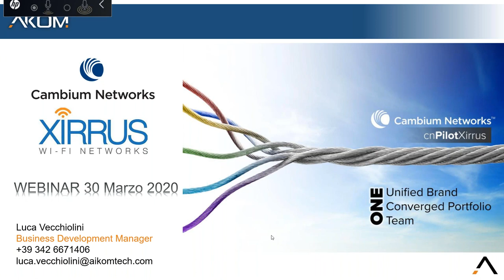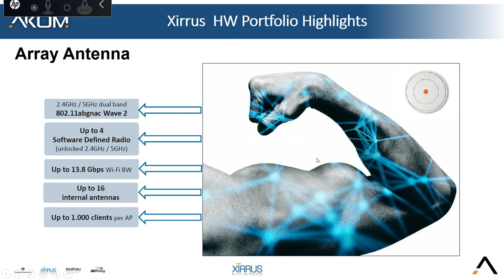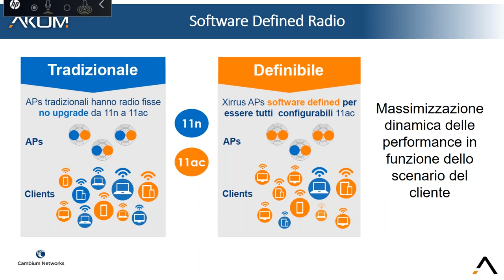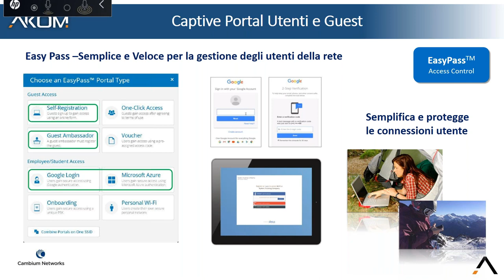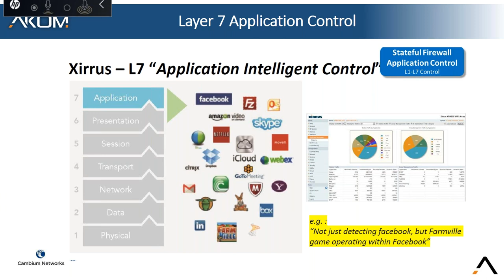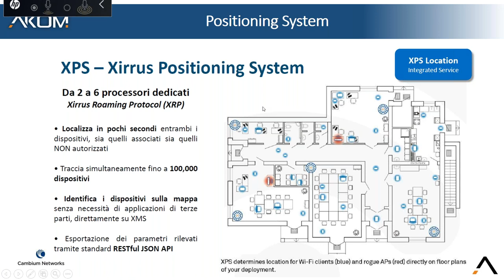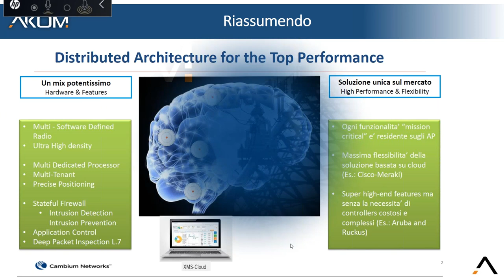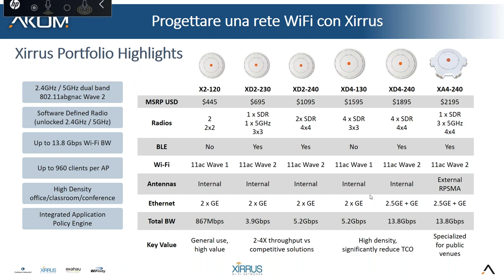Xirrus vs cnPilot, alta densità e XMS Cloud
Luca Vecchiolini ci fa scoprire la potenza della gamma Xirrus Wi-Fi in situazioni ad alta densità.

Di seguito i temi che verranno trattati durante il webinar:

1. Xirrus vs cnPilot: soluzione e posizionamento
2. Wi-Fi: tendenze del mercato italiano
3. Wi-Fi 6 - Timeline
4. XMS-Cloud
5. Application Intelligence, police Enforcement, Easypass
6. Demo